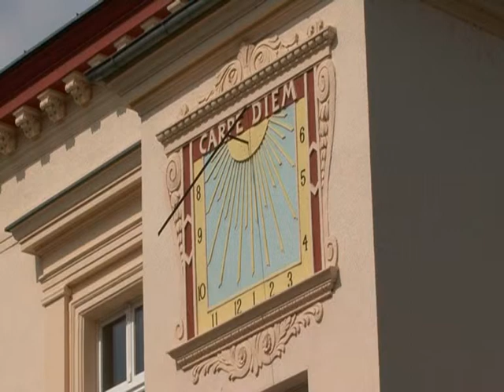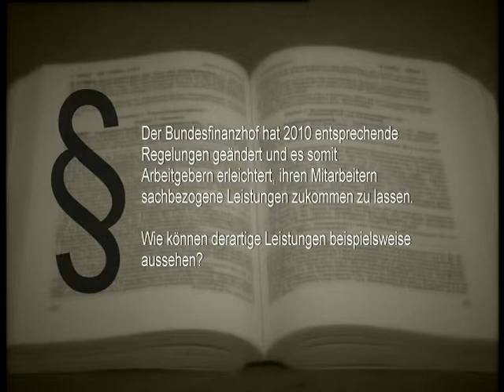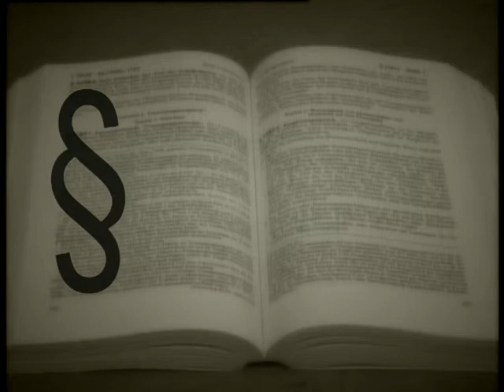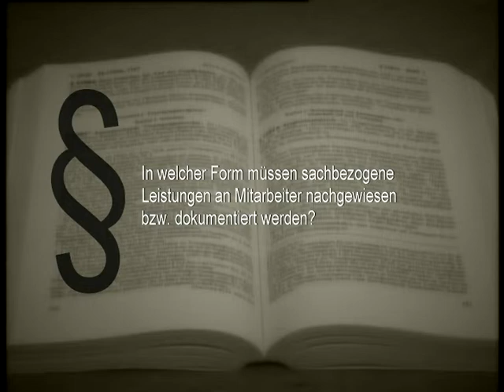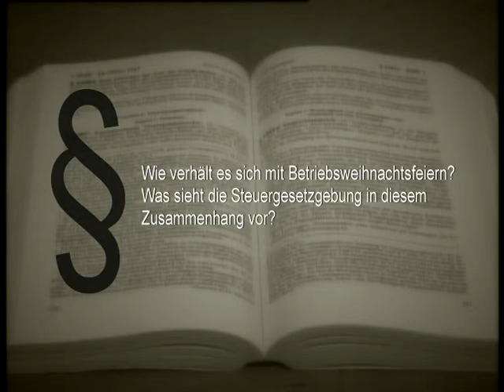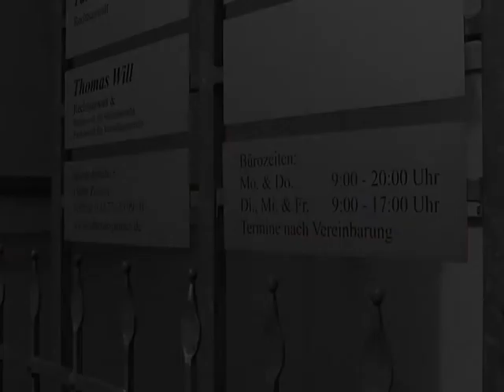Alles was Recht ist - steuerfreie Mitarbeiter Sachzuwendungen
Die Anwaltskanzlei Sobczak und Partner beantwortete dem teltOwkanal wieder Fragen zu Rechtsthemen. Diesmal ging es um Geschenke.